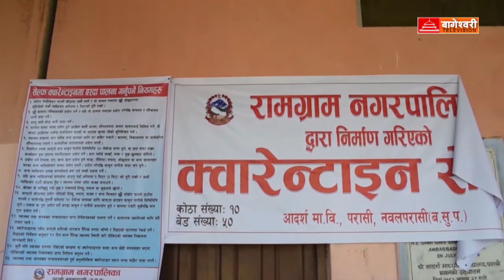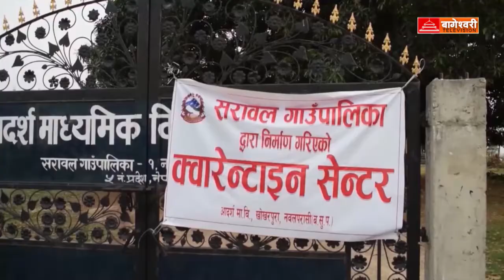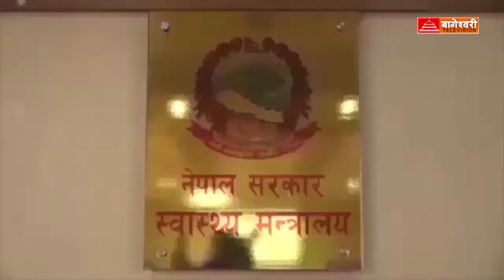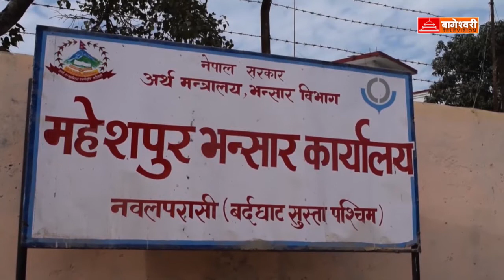Bageshori News/2020/05/016@07-00 PM